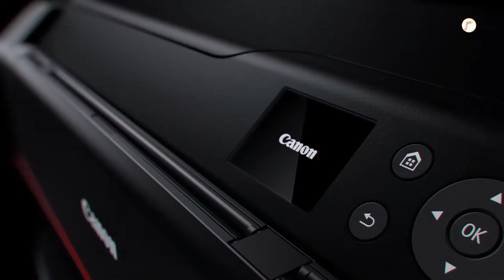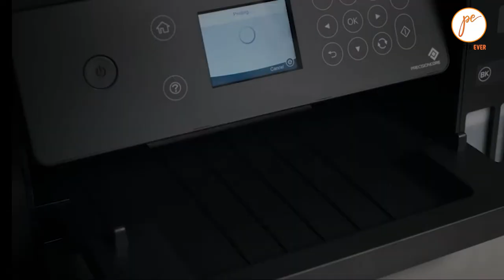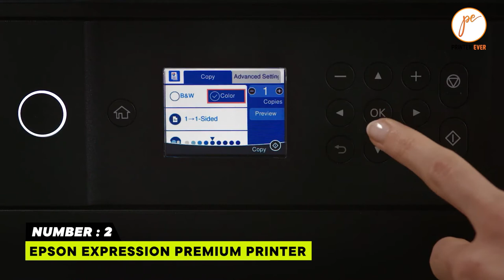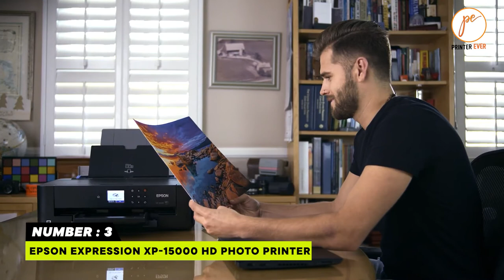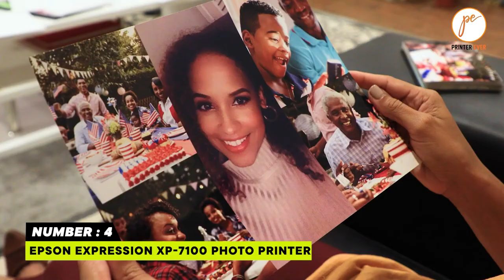Affordable Photo Printers 2023: Top 5 Picks for Stunning Prints on a Budget! 📸💰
Looking for the BEST Budget Photo Printer? You've come to the right place! In this video, we reveal our top 5 picks for high-quality, affordable photo printers in 2023. Get ready to create stunning prints without breaking the bank! Don't miss our expert tips and recommendations. Click now and start printing like a pro! 🌟🖼️

00:00 - Introduction

01:16 - 1. Canon PROGRAF PRO-1000 Printer.

02:27 - 2. Epson Expression Premium Printer.

03:38 - 3. Epson Expression XP-15000 HD Photo Printer.

04:50 - 4. Epson Expression XP-7100 Photo Printer.

06:09 - 5. HP ENVY 7855 Photo Printer